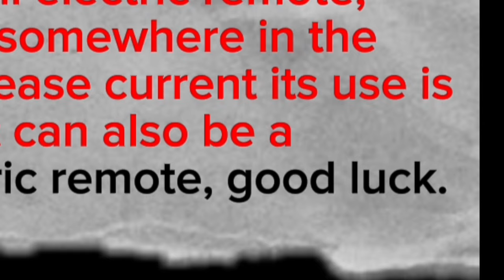Zoonomaly 2 - Official Main Menu Intro 2024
Zoonomaly 2 - Official Game Main Menu Intro  2024

Note this ⚠️
This is a not official main menu intro of zoonomaly 2 game this is fan made video or concept traier made for entertainment 😊😊